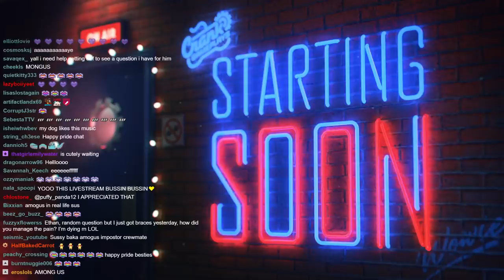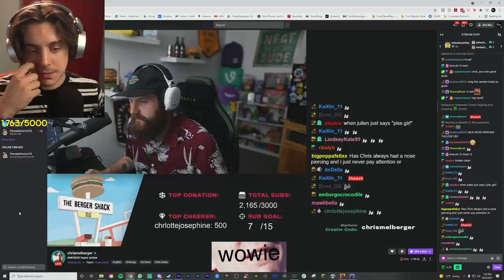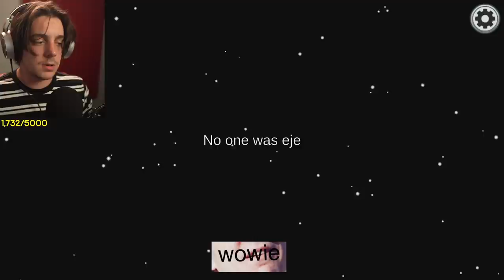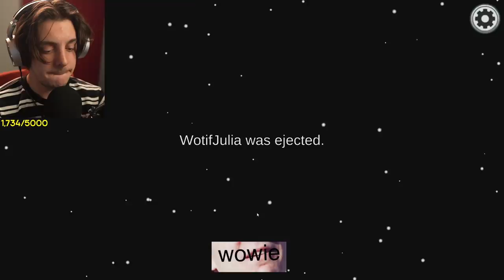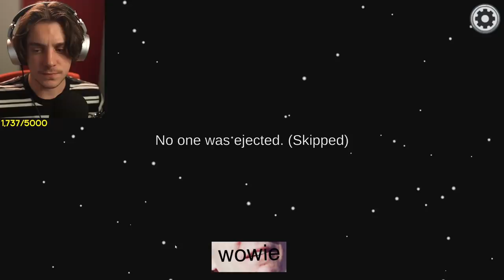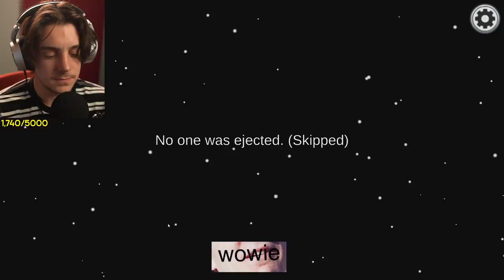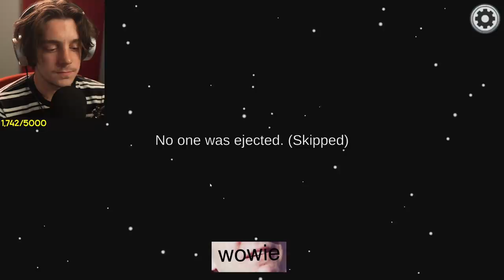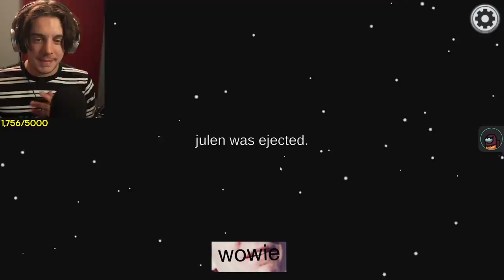what just happened